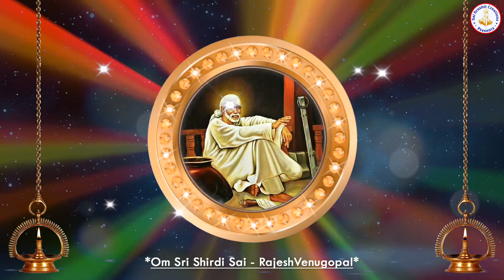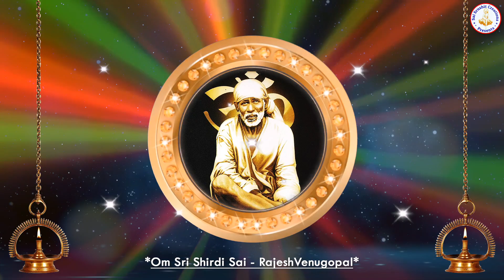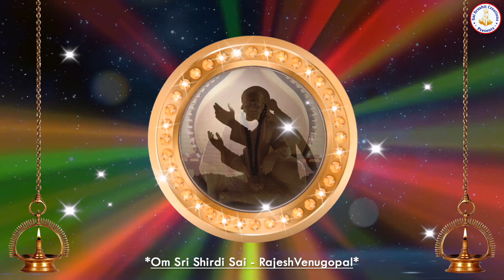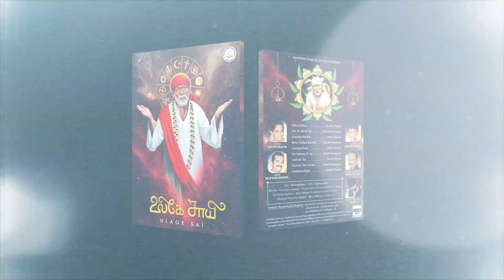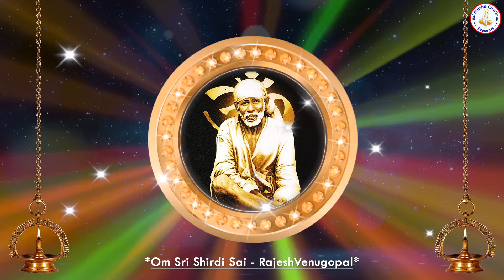Om Sri Shirdi Sai - ULAGE SAI - Saibaba Tamil Devotional Song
ULAGE SAI is a Tamil Devotional Album on Lord Shirdi Saibaba (2020)
Song - Om Sri Shirdi Sai
Singer - RajeshVenugopal
Music, Lyrics and Art - Rajhu
Mixing and Mastering - Ravi J Menon
Video Editing - Rajhu
Produced and Released by Sai Srushit Creations